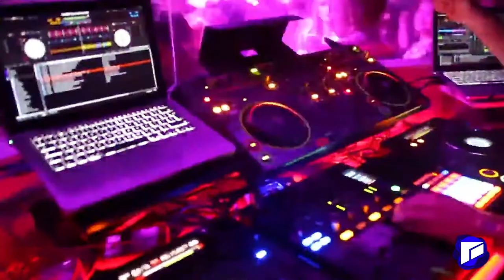⚽ ,,არაგვი" დუშეთი Vs ,,კოლხეთი - 1913" ფოთი